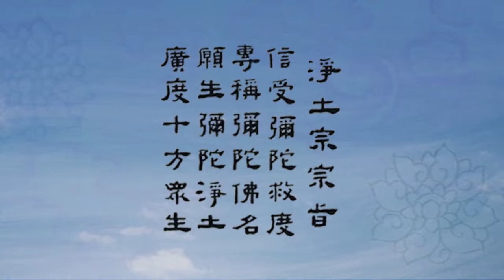《阿彌陀經歸宗解》 第024講 佛教苦樂觀（一）